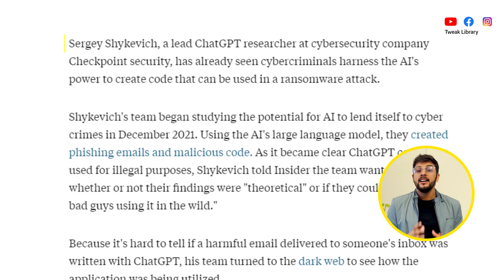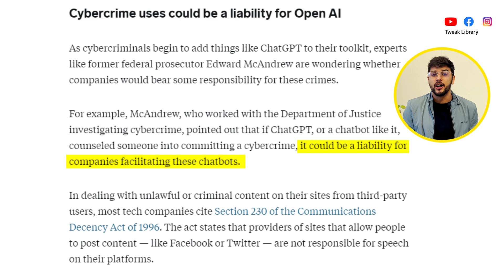The Dark Side of ChatGPT: How Cybercriminals are Exploiting AI Technology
As technology continues to advance, so do the tactics and strategies of cybercriminals. In this video, we will explore how these criminals are using artificial intelligence and machine learning to perpetrate their crimes.

From sophisticated phishing schemes to deepfakes and chatbots used for social engineering, cybercriminals are constantly evolving their techniques to stay ahead of the curve. And with AI technology at their disposal, their attacks are becoming even more sophisticated and difficult to detect.